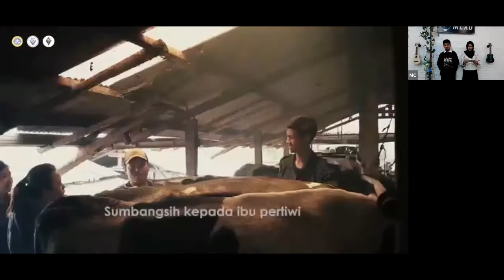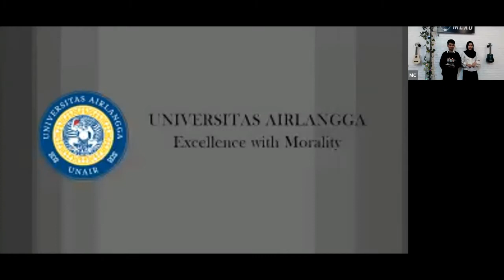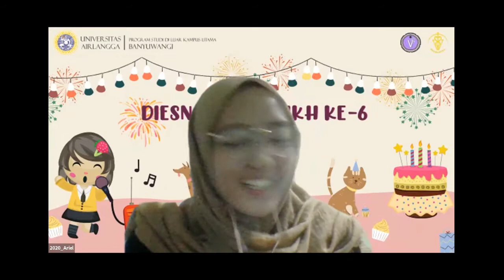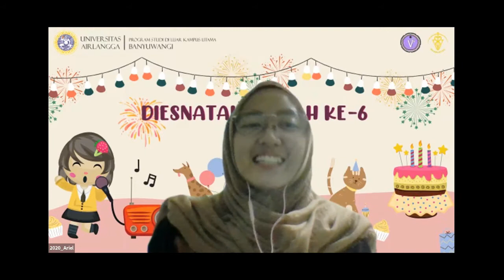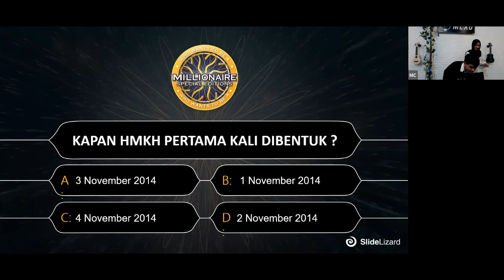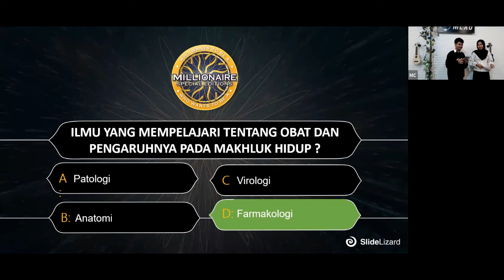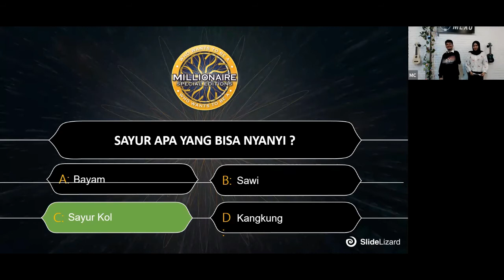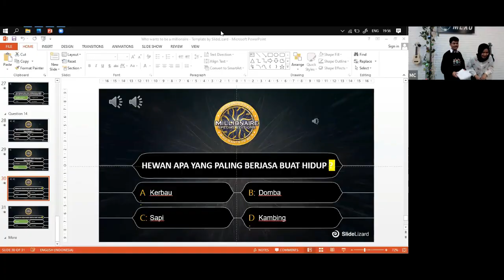DIESNATALIS HMKH 2021